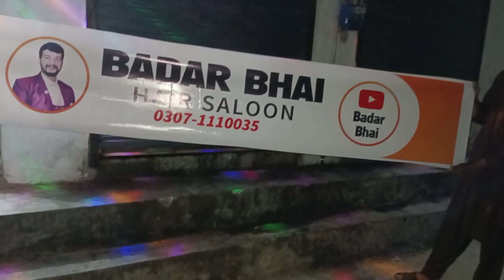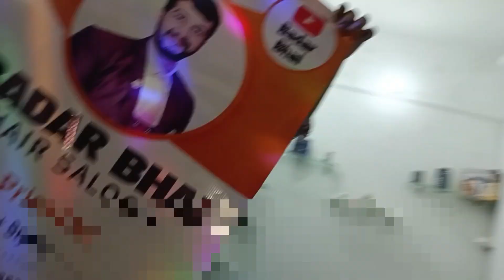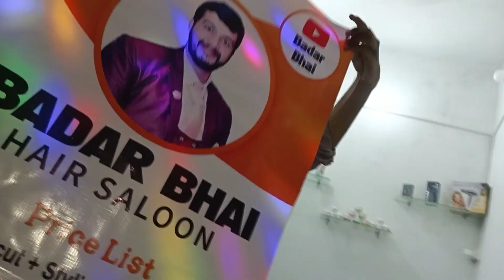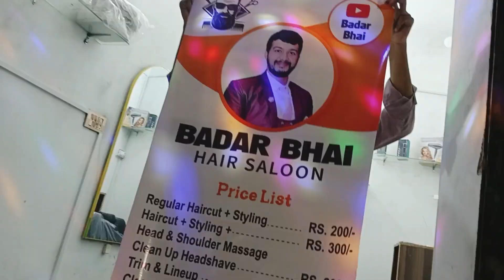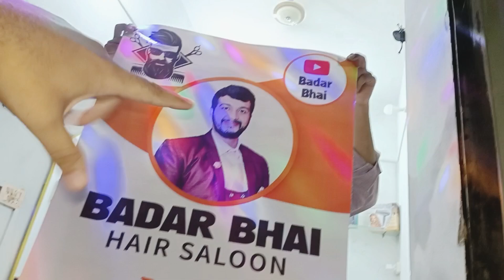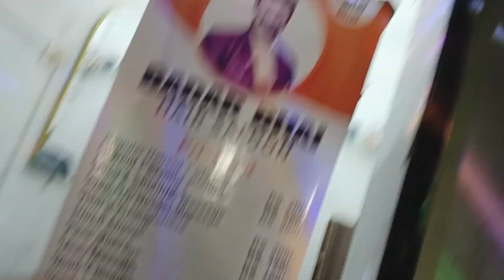Random Vlogger | Best Pakistani YouTube Vlogger | Rana Badar Munir YouTuber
Badar Bhai
Best Pakistani YouTuber
Daily Vlogger
Pakistani Best YouTuber
Pakistani YouTuber
Best Pakistani Vlogger
Pakistani Vlogger
Pakistani Best Vlogger